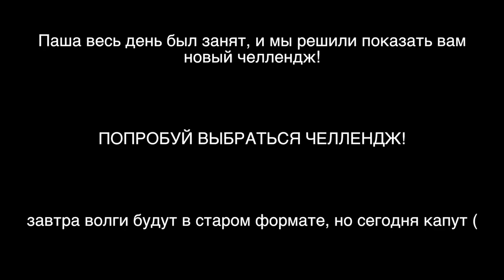ПОПРОБУЙ ВЫБРАТЬСЯ ЧЕЛЛЕНДЖ! Тренировка с Анастасией VLOG PashaNastya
влог челлендж Попробуй выбраться челлендж и тренировка с Анастасией влог